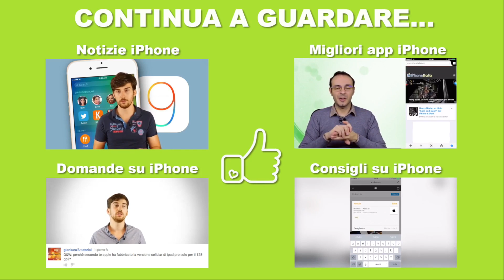Speaker Bluetooth Archeer: CHE BOMBA!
ACQUISTA LO SPEAKER